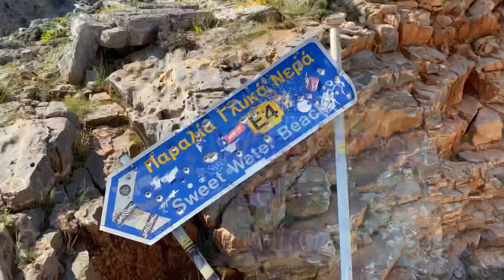Wanderung nach Loutro ab Sfakia, Kreta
Ab dem Hafen in Sfakia kann man eine wunderschöne Wanderung nach Loutro machen. Einer der schönste Ort auf Kreta. Der Küstenort Loutro ist nur auf dem Seeweg oder zu Fuß zu erreichen. Wer den Wanderweg nur einfach gehen möchte, kann auch mit dem Schiff zurückfahren.
Ab dem Hafenort Chora Sfakia geht es los !